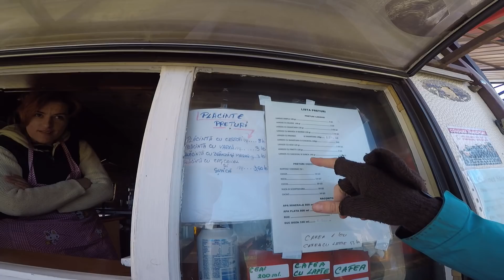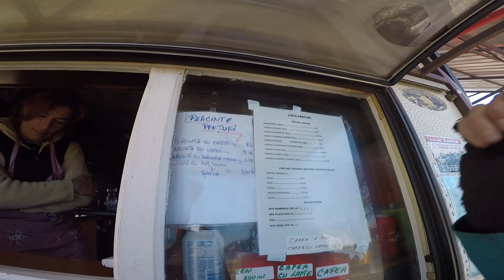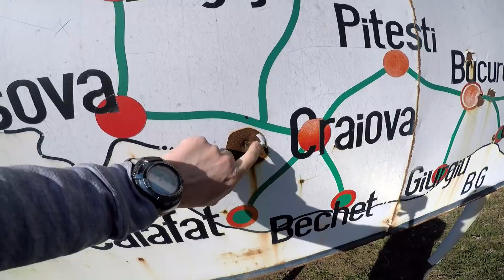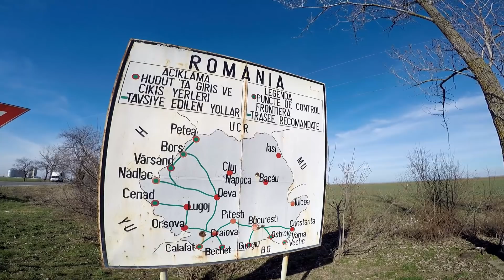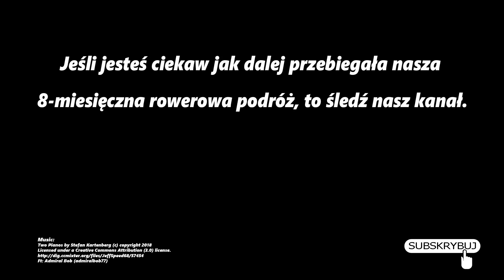To Central Asia by Bicycle - #4 Stopped by the Romanian POLICE (English subtitles)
We are still riding along a very busy road, because there is no alternative. It's flat, we have a bit of headwind, but it's nice cycling. And it is getting warmer all the time.

If you don't see English subtitles, you can turn them on - they're there.